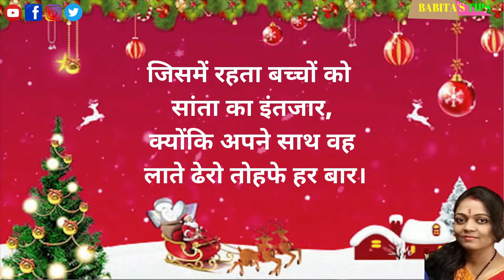Christmas Poem for Kids |Christmas Poem in Hindi | santa claus poem| christmas song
Hello Friends, Babita's Tips brings "Christmas Poem", Tthis is a Christmas poem and can also be used as Christmas song for Kids.

General Knowledge - सवाल जवाब - Educational Video for Kids 04